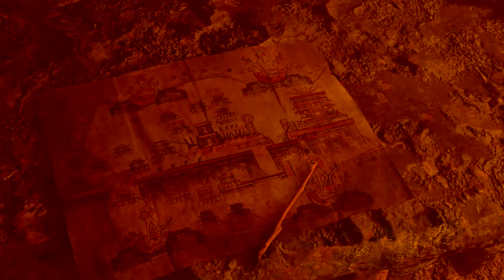Shadow of the Tomb Raider- City of the serpent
Having fun